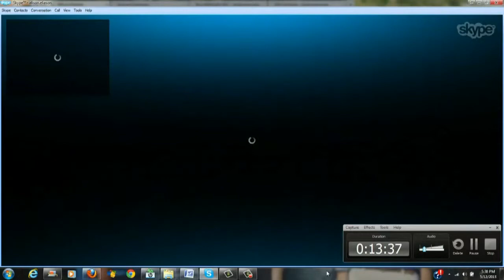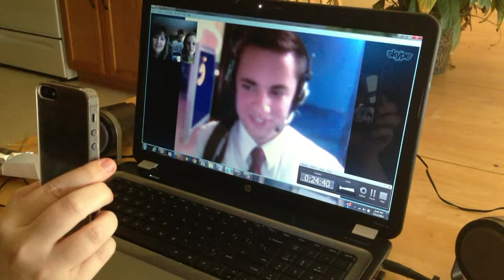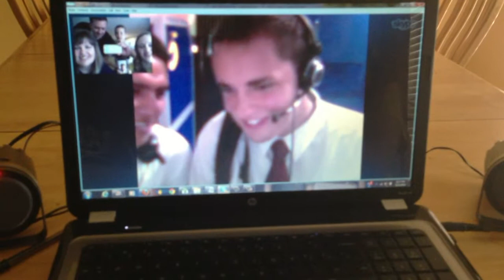Elder Dallin Eliason - Mothers Day Skype Call May 2013